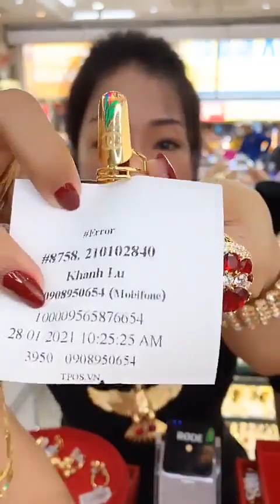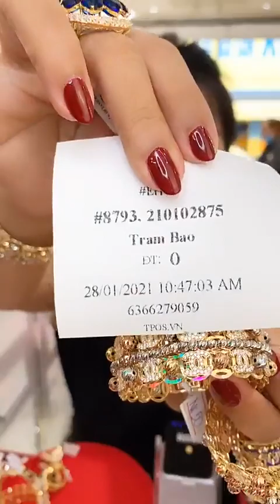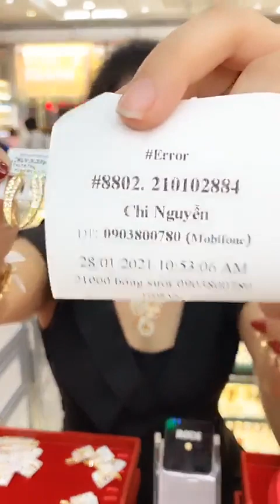Tiệm Vàng KIM THÀNH THẢO Phần : 1 LIVESTREAM CUỐI NĂM BÁN HÀNG VÀNG CTY610 NGÀY 28/01/2021❤️❤️❤️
Tiệm chỉ có 1 số tài khoản duy nhất:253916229 TRẦN THỊ MINH CHÂU.NGÂN HÀNG ACB
Hình Thức Chuyển Tiền Qua ĐIỆN MÁY XANH và THẾ GIỚI DI ĐỘNG Như sau:
Tên Người Nhận: PHẠM XUÂN THÀNH
Số Điện Thoại: 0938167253( quý khách vui lòng cung cấp mã nhận tiền gồm 10 số để tiệm đi nhận tiền )
209 Tân Hương,Tân Quý,Tân Phú, Hồ Chí Minh
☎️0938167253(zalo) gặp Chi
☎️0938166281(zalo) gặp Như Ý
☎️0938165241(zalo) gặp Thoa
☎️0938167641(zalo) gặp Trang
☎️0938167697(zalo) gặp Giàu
🛎 Tiệm có dịch vụ giao hàng TOÀN QUỐC và QUỐC TẾ khi khách thanh toán 100%